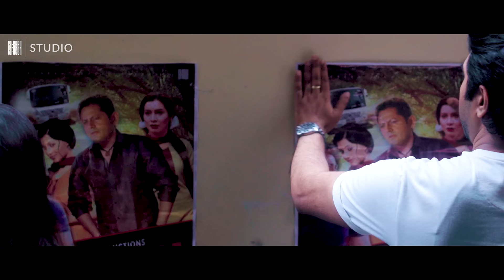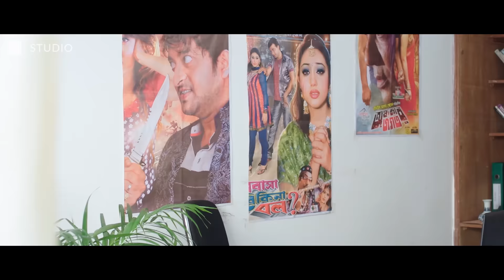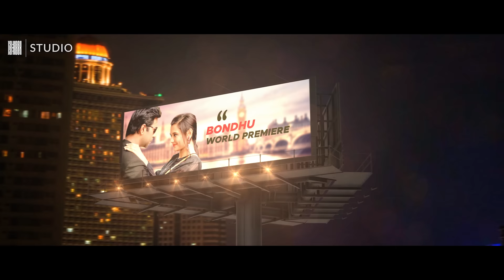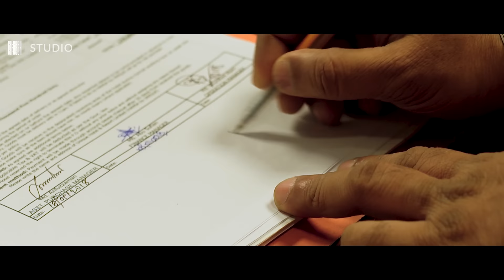🎬🏆 RAJKUMAR Full Movie (Bangla) | Apurba, Sabila Nur, Shaju Khadem Eid Film | 4K Eng CC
RAJKUMAR Bangla film starring Ziaul Faruq Apurba (Apurbo), Sabila Nur, Shaju Khadem encapsulates a story of passion, perseverance and integrity.

RAJKUMAR (রাজকুমার) is a BanglaMovie from Bangladesh.

FILM CREDITS

Story & Script:  Jafreen Sadia
Direction: Rubel Hasan

Cast : Ziaul Faruque Apurba, Sabila Nur, Shaju Khadem, Pial & More.
Child Artist: Anonda, Zayan, Lipi;
Director of Photography: Kamrul Islam Shuvo;
Edit & Color: Shaon Ahmed Shishir; Jafreen Sadia
Music/Sound Design: Creative Creations, London;
Publicity Design : Jafreen Sadia
Executive Producer: Jay Al-Dīīn;
Producer: Jafreen Sadia;
Investment Partner: Rusailee Sayeed;
Produced by: J S Creations.

SONG: "Rajkumar"
Singer: Nirjo Habib;
Songwriter: Jafreen Sadia;
Lyrics: Jafreen Sadia & Rownacur Salyhen
Tune: Nirjo Habib & Hridoy Hasin;
Song Supervision: Nirjo Habib;

SONG (Cover, Partial): "Vengeche Pinjor"
Singer: Nirjo Habib
Re Music arrangement: Nasif Oni
Supervision: Nirjo Habib

Cover song used here falls under the “Fair Use” as described in The Copyright Act 2000 Law No. 28 of the year 2000 of Bangladesh under Chapter 6, Section 36 and Chapter 13 Section 72.

This is an uncut recomposition as Apurbo new natok 2020-24 full hd of Rajkumar Movie Web Film Natok (Apurba new natok Rajkumar). It is also Sabila Nur's new natok 2020-23. Sabila Nur played an excellent role in this natok 2020-23 with Apurbo. Rajkumar full movie, also referred to as Rajkumar full webfilm, new Bangla natok 2020, full telefilm, full natok নাটক and full drama. Apurbo and Apurba refers to the same actor, e.g. Apurba New Natok, Apurba New Natok 2020. New is literal meaning new natok 2020 full HD Apurba. Rajkumar natok Apurbo's Bangla রাজকুমার নাটক. The new natok 2020 Apurbo had a great impact during Eid. Natok 2020 Apurbo/Apurba's act was authentic and realistic for natok 2020. Broadcast quality full HD and 4K UHD. Also Shaju Khadem's role was brilliant for natok with Apurba. Rajkumar Bangla Natok 2020 from Jafreen Studio Natok collection written by Jafreen Sadia and produced by Jafreen Studio for Valentine's and Eid ul Azha's get great reviews and critical acclaims. Natok 2020, Apurbo Natok, Eid ul Adha Natok is a must watch.

RAJKUMAR (রাজকুমার) 💝 FULL MOVIE in 4K (Ultra HD)

Chapter 01: 00:00:00
Chapter 02: 00:06:16
Chapter 03: 00:12:23
Chapter 04: 00:15:09
Chapter 05: 00:21:20
Chapter 06: 00:26:30
Chapter 07: 00:31:01
Chapter 08: 00:38:31
Chapter 09: 00:46:43
Chapter 10: 00:52:58
Chapter 11: 00:58:22
Chapter 12: 01:03:00
Chapter 13: 01:07:18
Chapter 14: 01:13:26
Chapter 15: 01:19:10
Chapter 16: 01:24:42
Chapter 17: 01:30:04
Chapter 18: 01:35:37
Chapter 19: 01:40:16
Chapter 20: 01:45:00
Chapter 21: 01:50:00
Chapter 22: 01:54:03
Chapter 23: 02:06:20
Chapter 24: 02:09:38
Chapter 25: 02:13:02
Chapter 26: 02:15:26